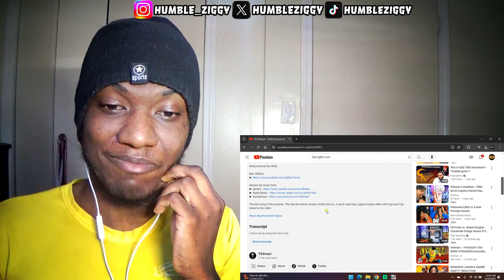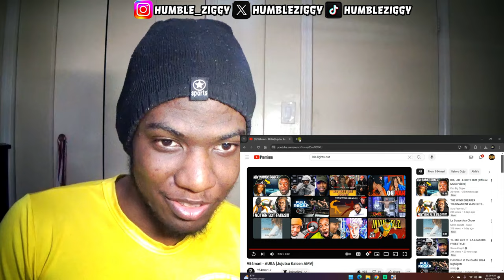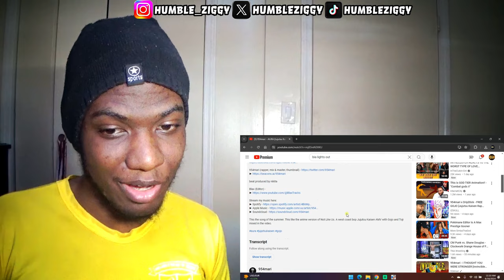954mari - AURA [Jujutsu Kaisen AMV] REACTION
Vibe out to the 2024 summer anthem 'AURA' by @954mari , inspired by Jujutsu Kaisen! A West Coast Bop that will make you dance.